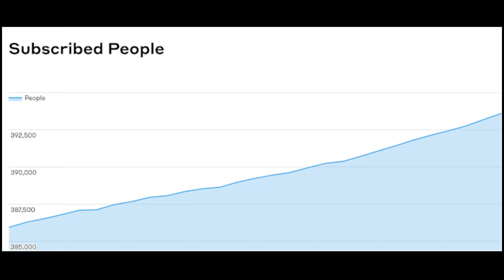BULLET FORCE BEST KILLING SPREE - AND FAST AIM 2020 "1440p 60fps" (Killcam at the end)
in this video i show you my best and amazing moments i used to edit for fun. it feels funny with the RGB effect edititng and bass boosting at the end of this video is also stunning. i like playing like Shroud does, but sometimes i fail. dr Tilden here ask if you got questions.

-I played Guest cause my friend @ToadyCool24 had no account on Bullet Force, i played with him.

-And i play alot of FPS games like CS: Go or Battlefield 1 or Modern Warfare 2019

-New update BULLET FORCE

My PC
Motherboard - PRIME A320m-k
GPU - GTX 1060
Storage - HDD1TB
Monitors - Medion
PS - 500 watt PCi-e
Driving controller - Logitech mouse

video recorded in 2k
Casing - Cooler Master Ryzen Master